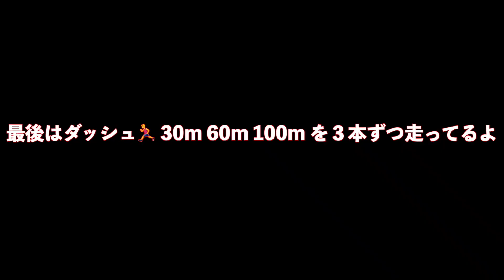勝瀬健大 全力坂 ➕坂トレーニングの紹介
坂のトレーニングを紹介する動画よりもこのご時世どのように練習環境を作り上げていくかへのヒントを伝えられたらな、と思います。　風がうるさくてすみません。風のため声を張って喋っていたら橋の下にいた散歩中のおばあちゃんが後ろを見て歩きながら永遠に私のことを見てきました。